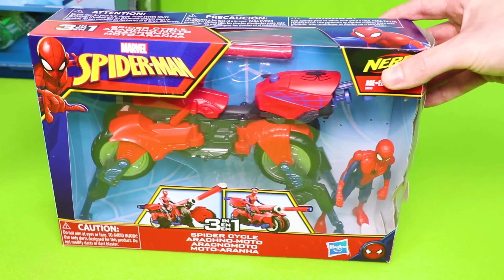Çocuklar için süper kahraman oyuncak koleksiyonu